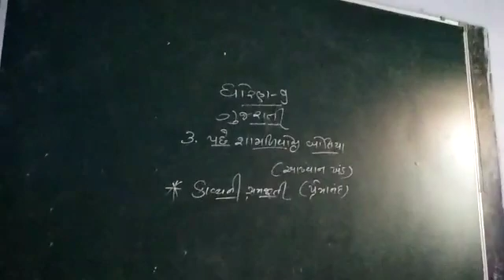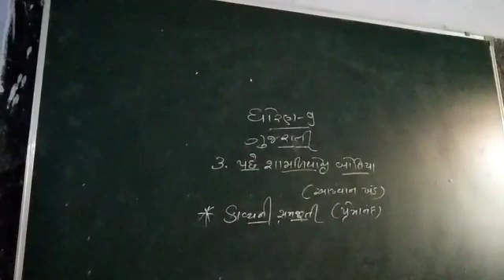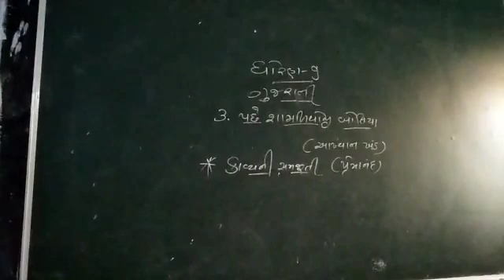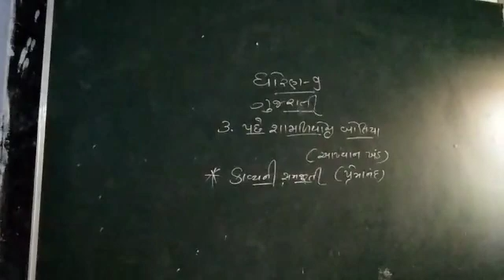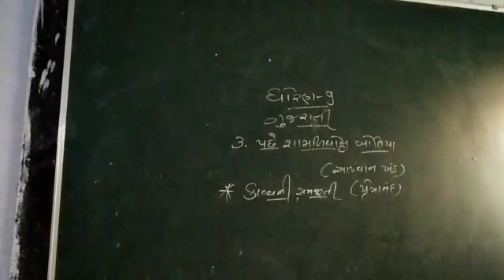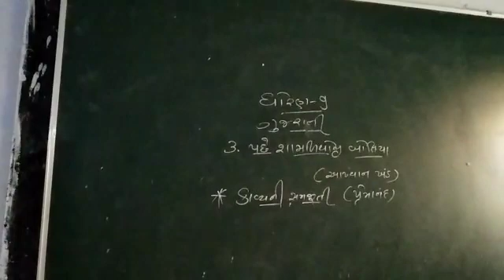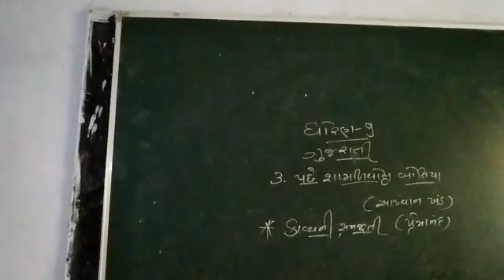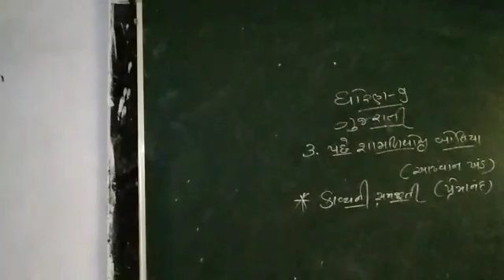21 June 2021(5)